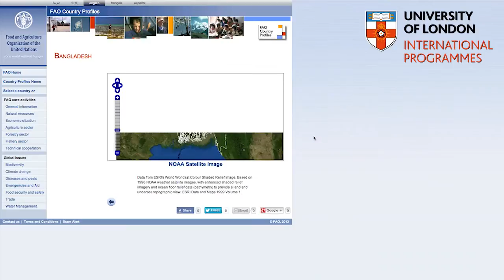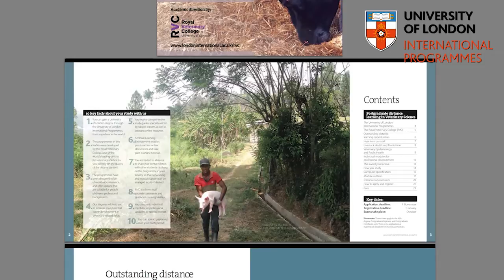Alumni Inspiration: Laura Macfarlane, MSc Veterinary Epidemiology and Public Health, Australia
Australia's Laura Macfarlane studied for her MSc Veterinary Epidemiology and Public Health from the Royal Veterinary College (RVC) through the University of London International Programmes. The flexible distance learning study method allowed her to take her studies with her when she moved to Bangladesh as a volunteer.